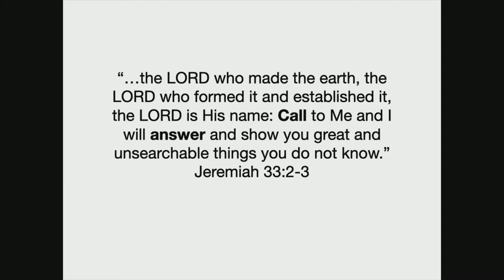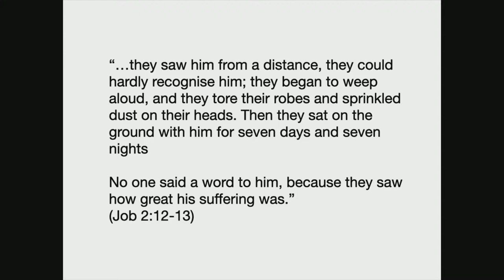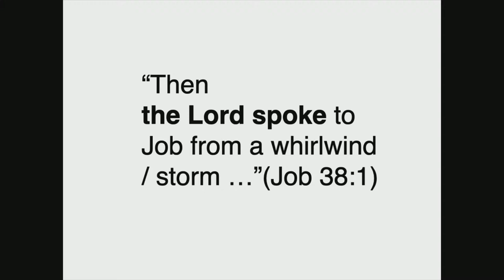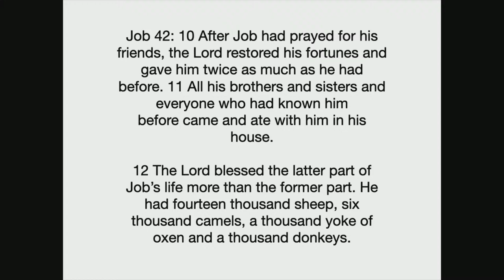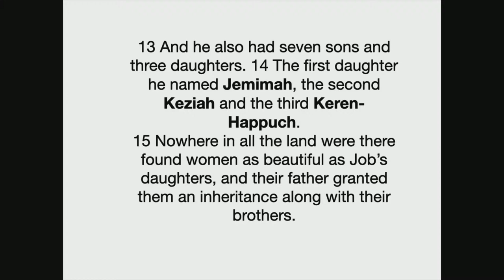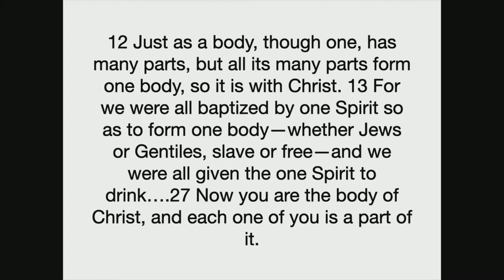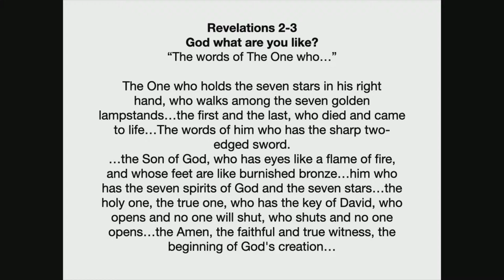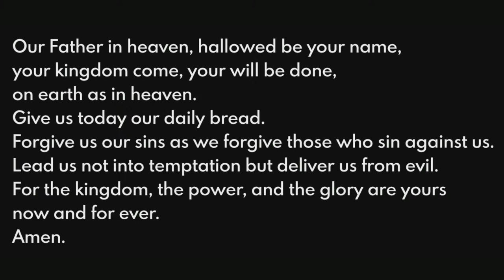HELLIE GLYNN | PROPHECY FOR THE CHURCH | 7th APRIL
Welcome to Sunday worship live-streamed from Saint Philips Chapel Street in Salford. We're going to worship, pray, and hear from the Bible together.

We hope this is an encouragement to you, wherever you're watching from - we'd love to hear from you in the comments!

New to Saint Philips?

Give
Give financially towards our vision of loving and serving Jesus, each other, Greater Manchester and beyond.